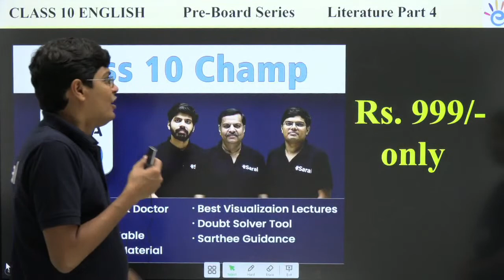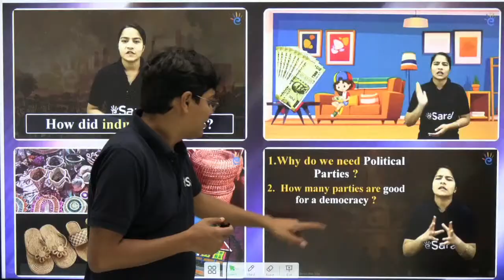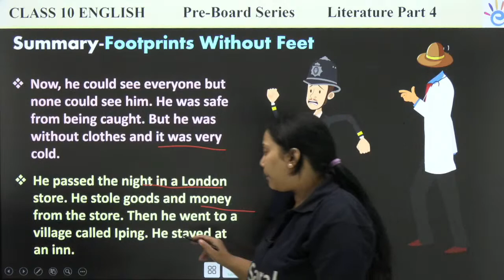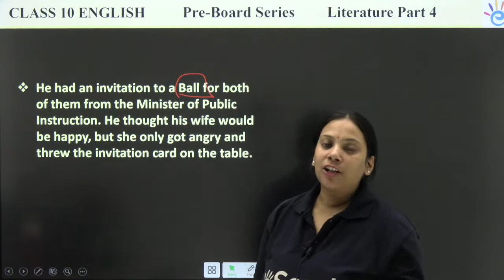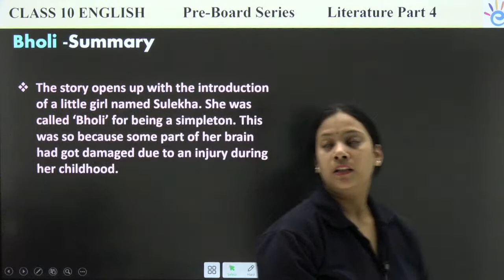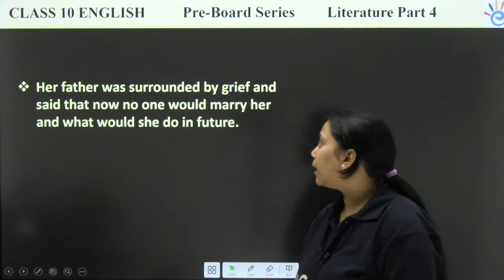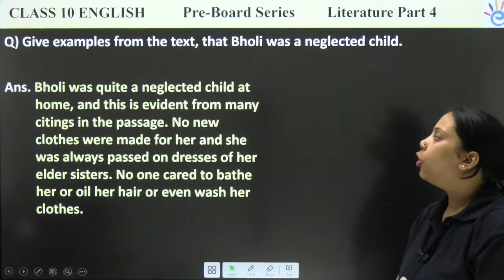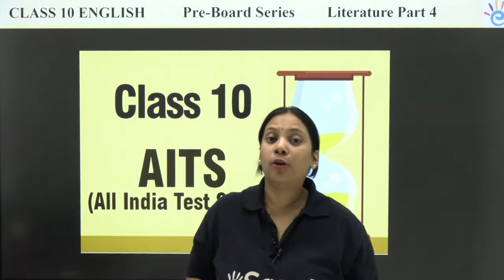English Literature (Part 4) Class 10 One Shot| Class 10 Boards English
Class 10th English Literature (Part 4) | Class 10 English | Pre Board Series #28 | eSaral

00:00 - Introduction
16:15 -  Footprints without feet
 21:56 - The making of a scientist
25:05 -  The Necklace
35:14 - Bholi
44:32 The Book that save the Earth